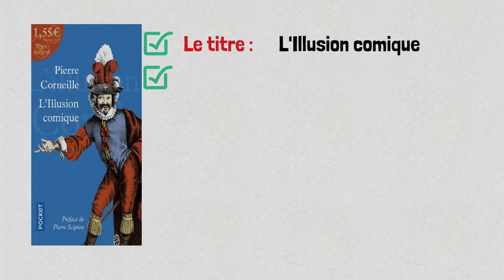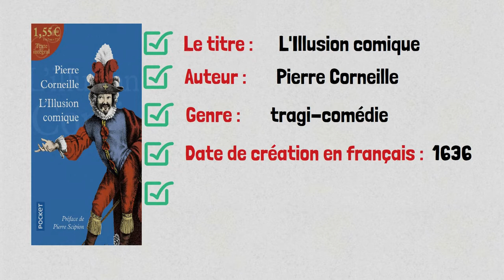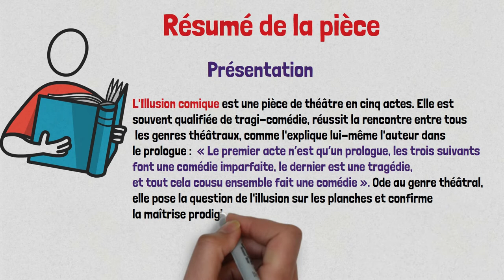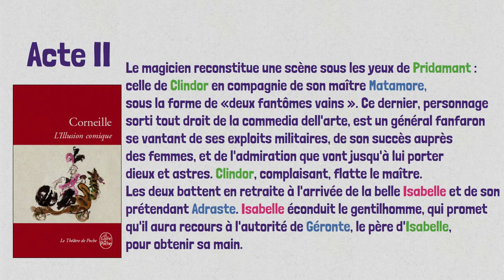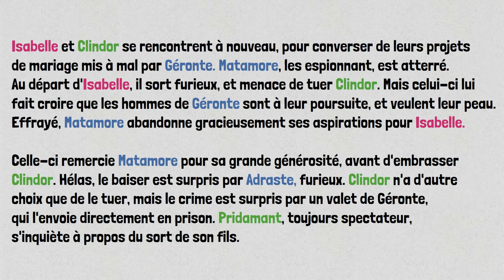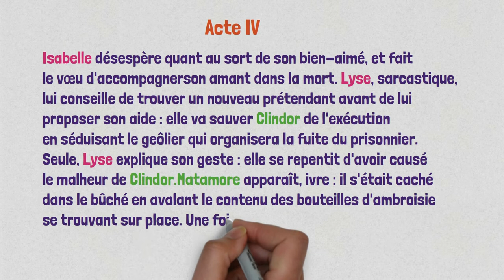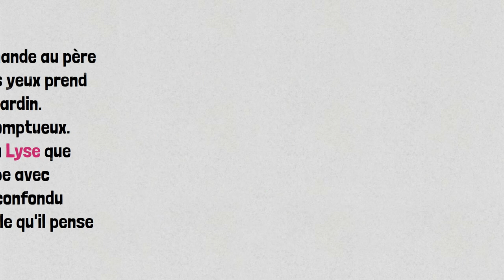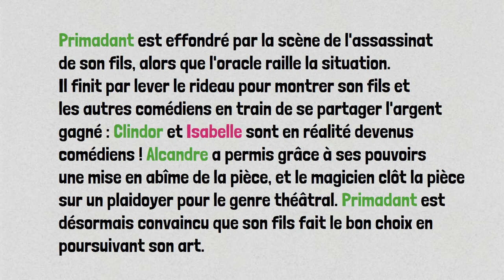Résumé de L'Illusion comique, Corneille, acte par acte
Corneille, L'Illusion comique : résumé acte par acte